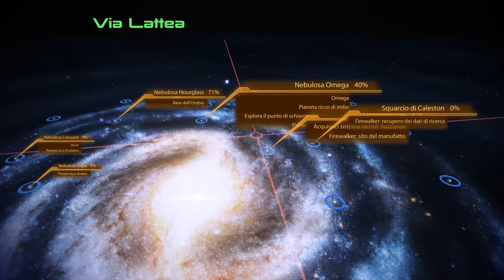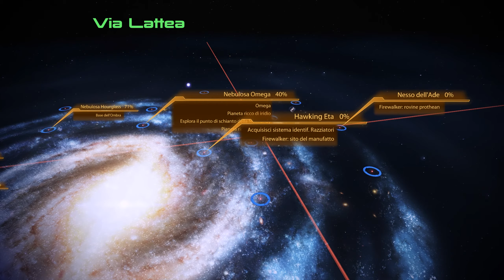Mass Effect 2 Legendary Edition (ITA) PC -51- Gameplay No Commentary, 2K 60fps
Gameplay n°51 no commentary di Mass Effect 2 Legendary Edition con audio e sottotitoli in italiano.

Parliamo con Feron (e facciamo pure le gelose riguardo Liara, ahah) poi guardiamo i video che Liara ha trovato per noi in veste di nuova Ombra. Avremo il piacere di vedere Aria e Samara, qualcuno che prende delle mazzate meritate, esplosioni, incontri, Udina maledetto e altri soggetti.
Successivamente, continueremo ad indagare sul progetto Firewalker e sul Dott. Cayce che ovviamente è andato a cercare delle rovine prothean in un vulcano attivo.
Dopo di ciò, andiamo finalmente a recuperare il manufatto prothean. E non sarà il solito manufatto piccolino...guardate il video sino alla fine e lo scoprirete voi stessi!

Posterò almeno un video al giorno verso il pomeriggio.
Questo gioco non è commentato appositamente per creare una maggiore esperienza immersiva.
I consigli dati in maniera educata saranno ben accetti.
Grazie!

Difficoltà: Normale
Piattaforma di gioco: PC (Windows 10)
Scheda video e impostazioni grafiche: RTX 2070 Super, Elevato
Periferiche di gioco: Mouse Cooler Master MM710 e Duky One 2 Mini

Il mio Instagram per rimanere aggiornati sui video e sui videogiochi che porterò sul canale

Potete inoltre donarmi qualcosa per migliorare la mia attrezzatura e dunque aiutarmi a farvi avere video di qualità superiore:

Per comprare giochi scontati risparmiando dal 30% al 70%, abbonamenti a Psn e Xbox Live: